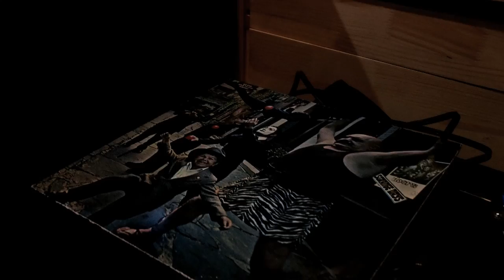Luca Aquino talks about OverDOORS - Tuk Music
Luca Aquino introduces his new record, dedicated to The Doors. OverDOORS, this is the title, has been published by Tuk Music, the label managed by the musician Paolo Fresu, in collaboration with Bonsai Music.

Luca Aquino racconta la sua ultima creatura, OverDOORS, dedicata alla musica dei The Doors.
Il disco è prodotto dalla Tuk Music di Paolo Fresu, in co-produzione con l'etichetta francese Bonsai Music di Pierre Darmon.